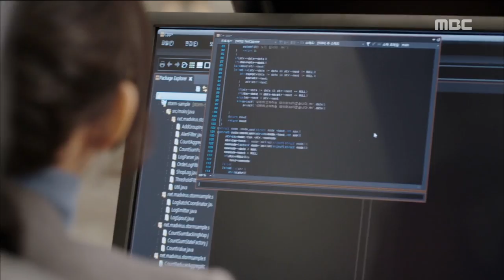[Night Light] 불야성 ep.06 Yo-won get a check on the Financial Supervisory Service. 20161206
Yo-won get a check on the Financial Supervisory Service.